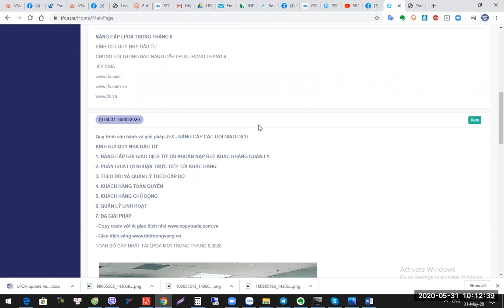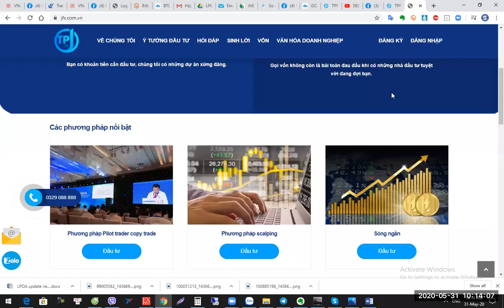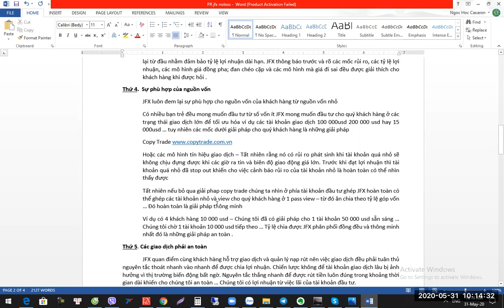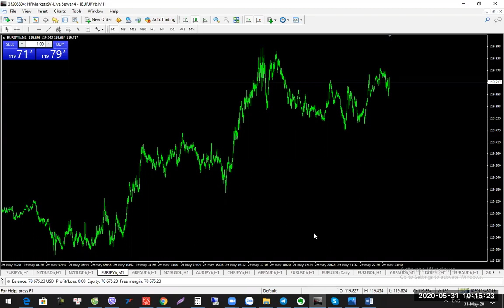Đầu tư chung ghép tải khoản chung cùng JFX - Đầu tư gì cùng David zalo 0987732228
Để kiếm tiền
2. Giải pháp quỹ ủy thác

chuẩn Free đẳng cấp

Chúng tôi cũng setup hệ thống đại lý BO - FX đăng ký để được liên lạc

CÁc khóa đào tạo IB kiếm tìm khách hàng mà không phải telesale

Có quỹ ủy thác nolosssystem